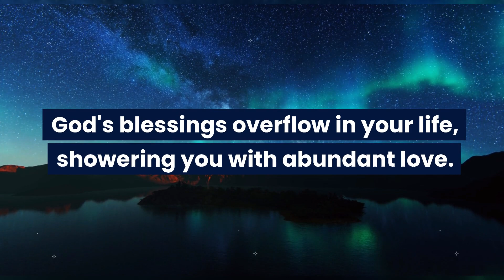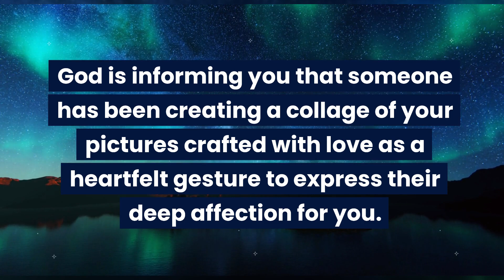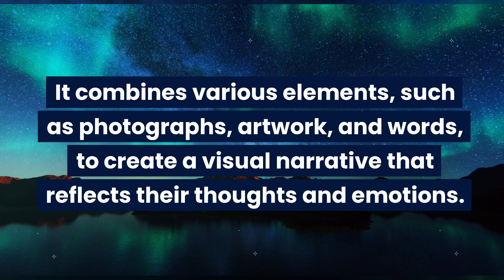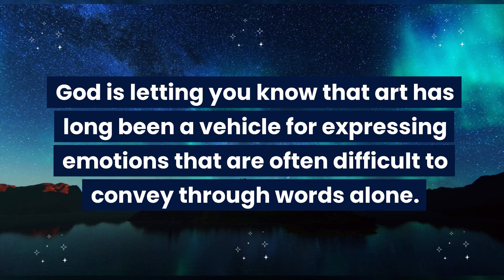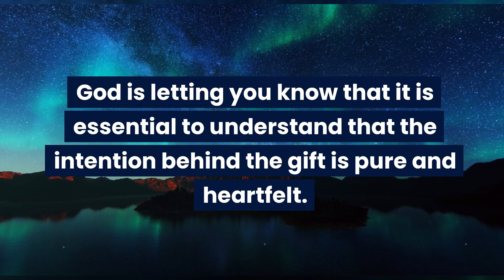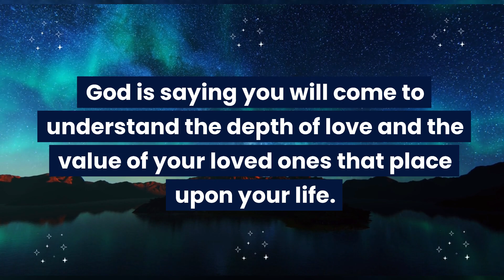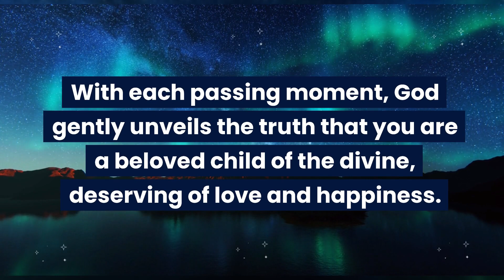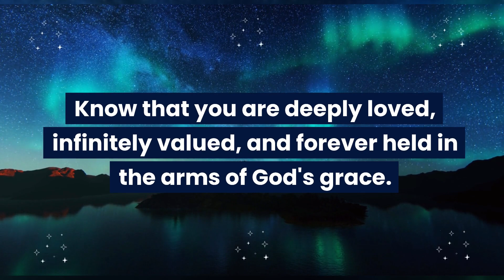God: Someone is making a collage of your pic and using it for…